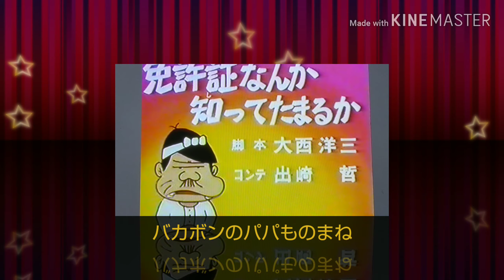バカボンのパパのモノマネで車を買うのだ❗️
パパのモノマネしました‼️、他のモノマネはヤスクリ安田が吹き替えしてます❗️